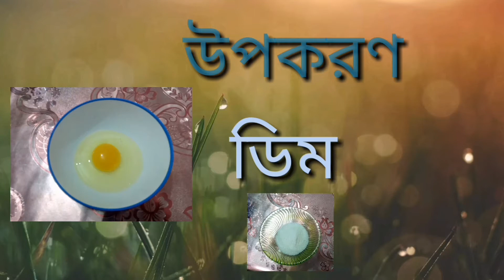একটি ডিম দিয়ে দুই রকমের পিঠা।সুজির রসুয়া। সুজির মিষ্টি